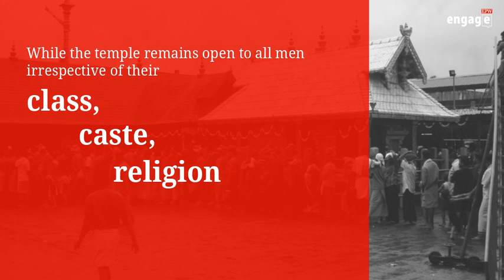Questioning the Dissenting Voice in the Sabarimala Verdict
The rationality of any religion or a particular ritual is mostly determined by the male leaders and members in the group, and this is why Justice Malhotra’s understanding of the “essentiality” of religious practices is flawed.